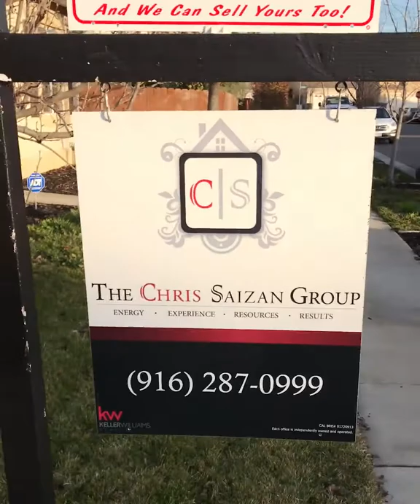1485 Peppertree Ln & 1960 Spoonbill Rd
Spectacular home in Southport located on a large corner lot in a cul-de-sac! Spacious floor plan offers a full bedroom and bathroom downstairs, a separate living/dining room, upgraded kitchen open to the family room, a nice loft upstairs overlooking the dining room, and an extended master suite! Perfect backyard for entertaining with a beautiful built-in pool and spa! Home also comes equipped with a solar system that is owned to keep your energy bills LOW! This home will not disappoint!